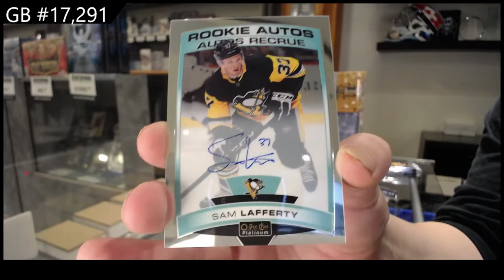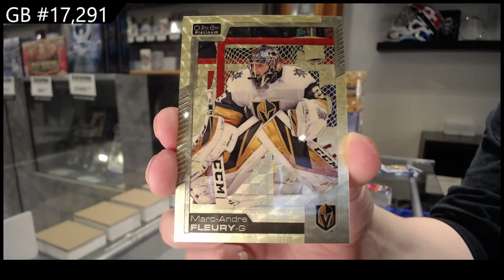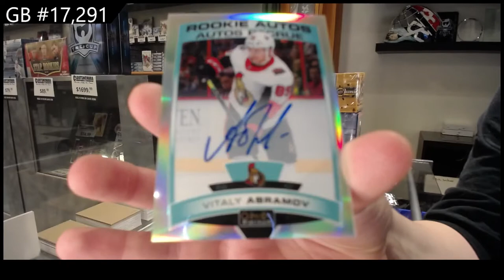19-20 UD OPC Platinum & 20-21 UD OPC Platinum Hockey Box Break - C&C GB #17,291